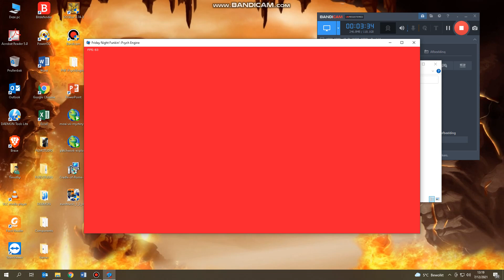Callum273b's New game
Week 6 seems 1990s to me!